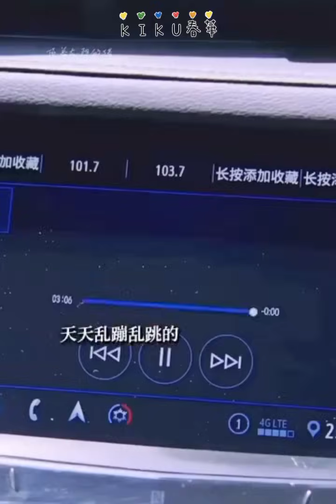[GEN Z] Ep 1-40 从讨厌到喜欢 任天真的眼神早就出卖了他